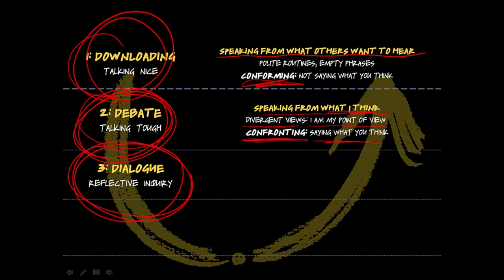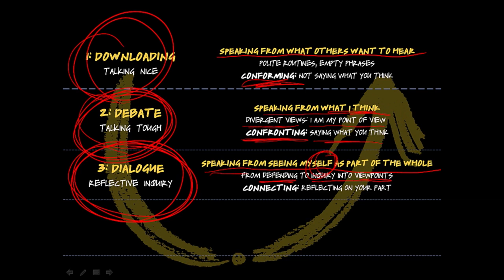Shifts in Relationships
C. Otto Scharmer from MIT U.Lab